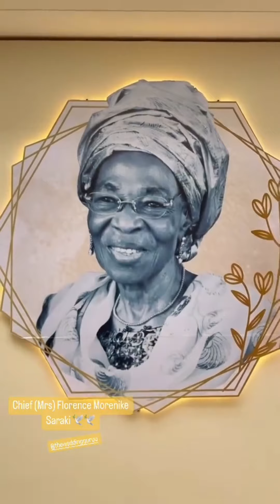Davido,his dad,Peter Obi,Chief Priest,Dangote, dignitaries at Sen. Bukola Saraki's mother's burial.